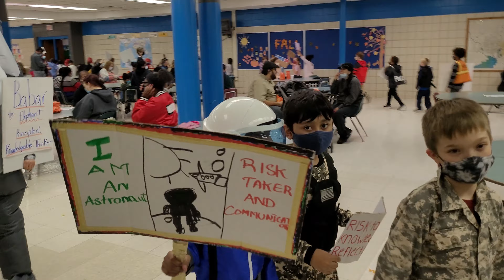Annual IB Parade Handley Elementary School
At the IB Parade, students dress up in a costume that depicts a historical or literary figure and walk proudly around the building. This event illustrates the IB attributes and really connects our learning to real life. The parade will start in the back of the school and all grades will walk around the school two times